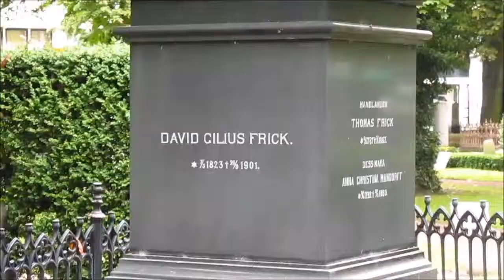Parks of Malmö, Sweden